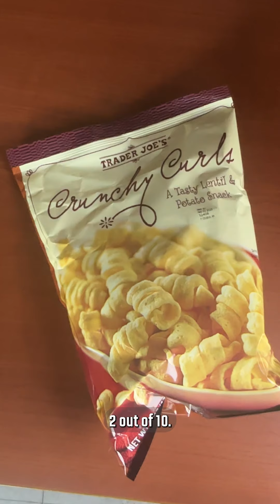The Diamondback staff's must-have Trader Joe’s snacks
Last week, some staff members recommended their favorite Trader Joe's snacks. We put them to the test.